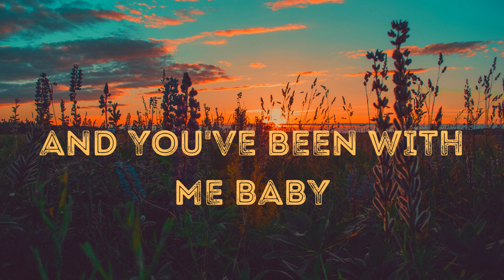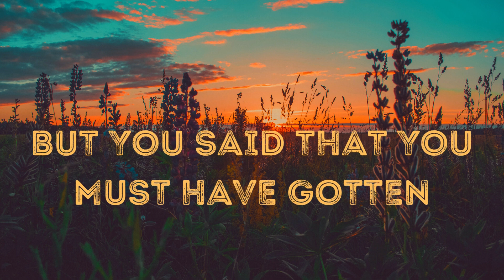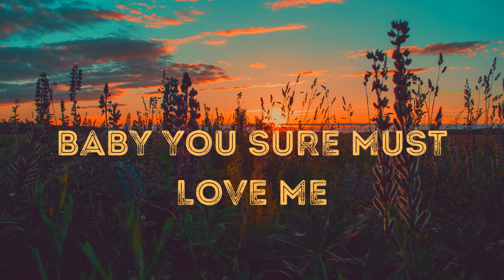Kris Yeaworth - "Baby You Sure Must Love Me"